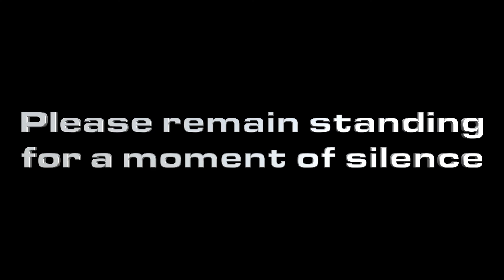Decatur Eagle News, January 20th, 2021